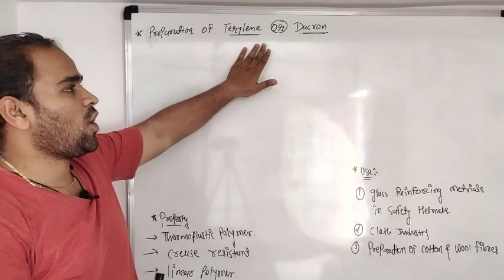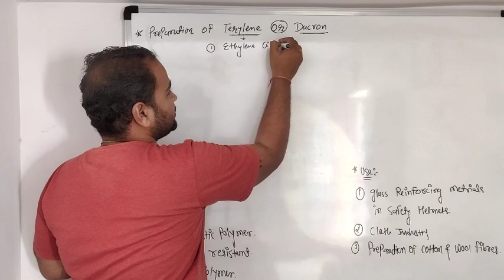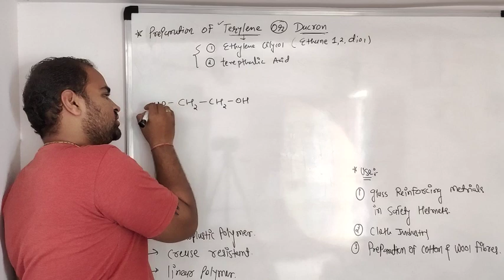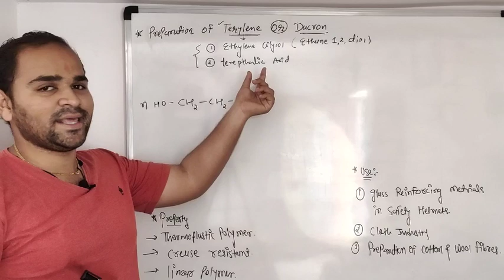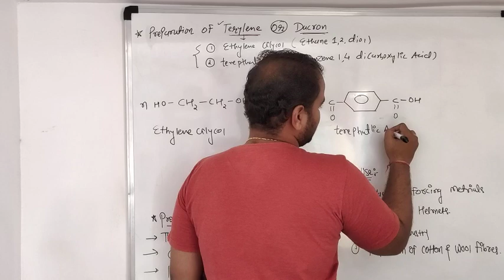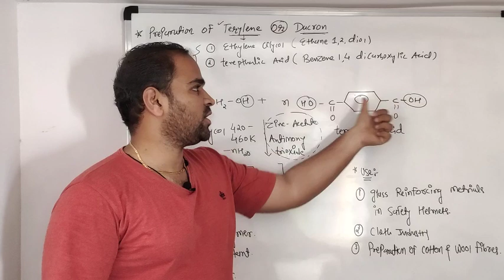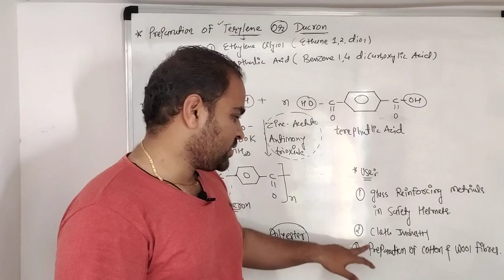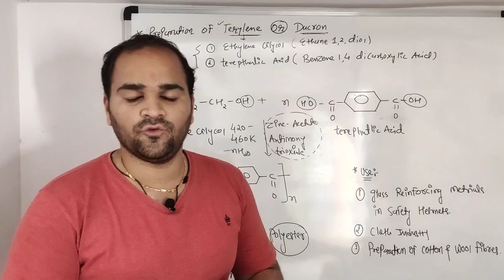Preparation of Terylene or Dacron | polymer class 12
class 12
polymer
preparation of Dacron
preparation of terylene